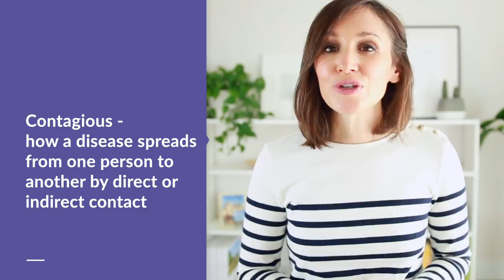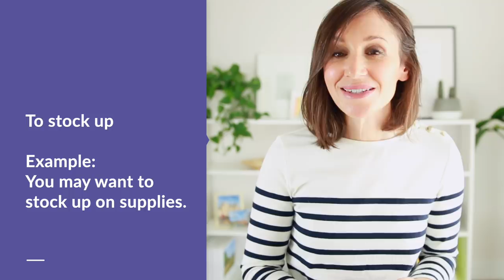Coronavirus — How to Talk about It in English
Make 2025 YOUR year of English confidence. Join me in the Confident Women Community for stronger vocabulary, better conversations, and powerful confidence.
The coronavirus is worrisome and stressful, but what shouldn’t be stressful is how to talk about it in English.

Whether you need to have conversations with medical professionals, friends, family, or coworkers in English or you want to share your experiences with others, I want you to understand and know how to use essential vocabulary.

In this lesson, I share vocabulary that you are hearing and reading in the news, plus:

- how to talk about symptoms with a medical professional
- responses to the virus around the world
- how people are preparing

If you have a question about something you’ve heard or read; if you’re struggling with how to express your thoughts, or if you want to share your experience, the best place to do that is my online lesson.

I’ll be reviewing comments and questions regularly.

★ ENGLISH CONFIDENCE & FLUENCY ONLINE

Get my free training “How to Say What You Want in English” ➜

Free Masterclass on How to Answer ‘Tell Me About Yourself’ in Job Interviews ➜

Hi, I’m Annemarie — an English teacher whose expertise is in spoken communication, confidence-building, and fluency. Everything I do at Speak Confident English is designed to help you get the confidence you want for your life and work in English. On my YouTube channel, I share weekly lessons with strategies, skills, and resources to help you:
● Have English conversations that are fun
● Communicate clearly without getting stuck
● Interview and get the job you want
● Share your opinions in a business meeting
● Make friends easily and start a conversation with anyone in English
● Go to the grocery store, order a coffee, and live in English, without stress
● Feel comfortable and confidence with your voice in English